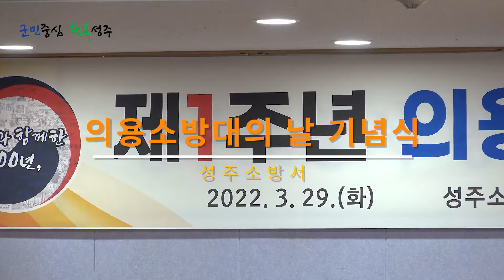[군정뉴스]제1회 의용소방대의 날 기념식